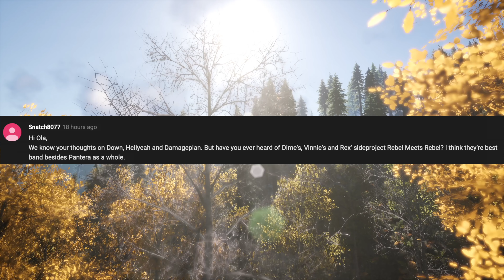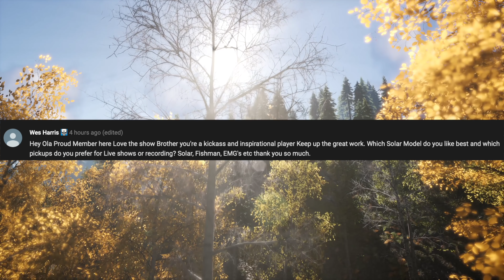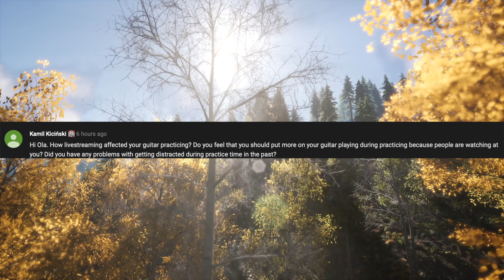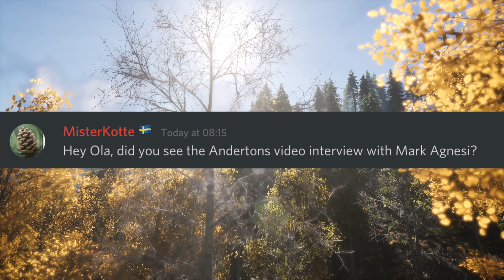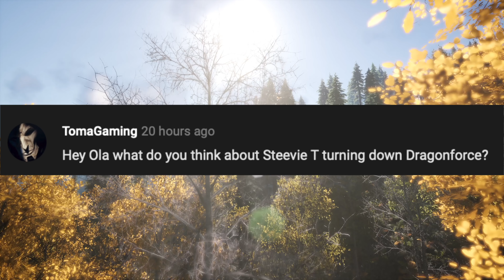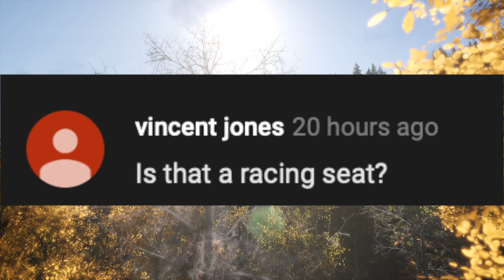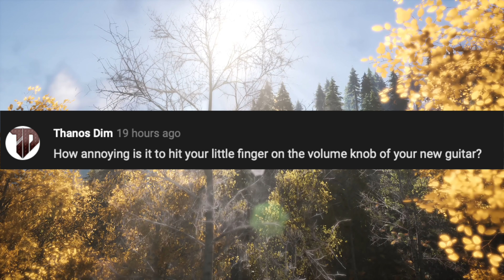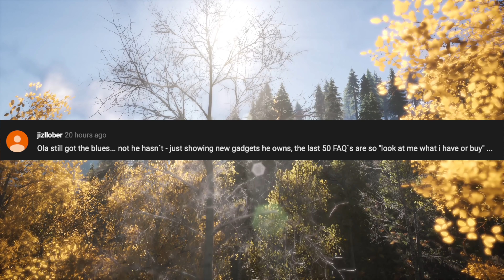FAQ110 - STATE OF GIBSON, STEVIE T & DRAGONFORCE, TIPS FOR MIXING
Have a great Sunday everyone, in todays FAQ I talk about the State of Gibson, Mark Agnesi, Stevie T and Dragonforce, tips for mixing etc.

►List of things I use to make my video: